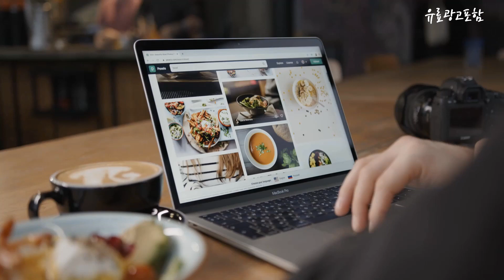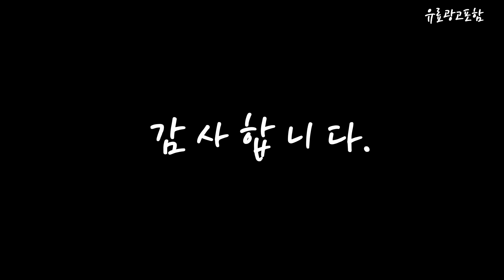레이저블레이드 Top10!! 요즘 인기있는 레이저블레이드 구매 가격 평점 후기 비교 총정리!!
❤️❤️❤️ 요즘 인기있는 레이저블레이드 구매 가격 평점 후기 비교 총정리해 보았어요!! ❤️❤️❤️

[00:06]
10위. 레이저 2023 블레이드 14 라이젠9 라이젠 7000 [3,959,010원]

[00:11]
9위. 레이저 2022 블레이드 15 코어i9 인텔 12세대 [2,970,810원]

[00:17]
8위. 레이저 2023 블레이드 16 코어i9 인텔 13세대 [4,221,530원]

[00:22]
7위. 레이저 2023 블레이드 18 코어i9 인텔 13세대 [5,699,800원]

[00:28]
6위. 레이저 2023 블레이드 14 라이젠9 라이젠 7000 [3,503,610원]

[00:33]
5위. 레이저 2023 블레이드 머큐리 16 코어i9 인텔 [4,344,420원]

[00:39]
4위. 레이저 2023 블레이드 16 코어i9 인텔 13세대 [4,066,530원]

[00:45]
3위. 레이저 2023 블레이드 18 코어i9 인텔 13세대 [4,274,420원]

[00:51]
2위. 레이저 2023 블레이드 16 코어i9 인텔 13세대 [3,255,630원]

[00:56]
1위. 레이저 2022 블레이드 14 라이젠9 라이젠 6000 [2,325,260원]